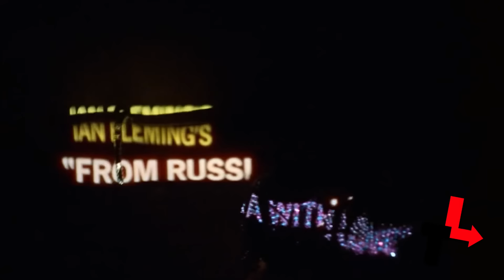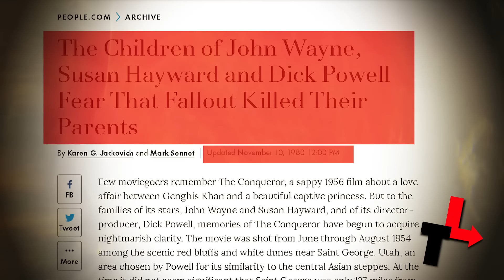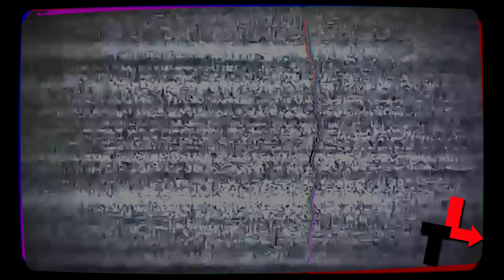Pedro Armendáriz y la película más maldita del mundo que acabó con él y más de la mitad de su elenco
01:05 Pedro Armendariz y la película tres padrinos
02:35 Película causante de la muerte de Pedro Armendariz
03:18 Vida de Pedro Armendariz
04:37 Películas donde participó Pedro Armendariz
06:03  la muerte de Pedro Armendariz por  cáncer
08:48 ¿Qué pasó con el hijo mayor de Pedro Armedariz?